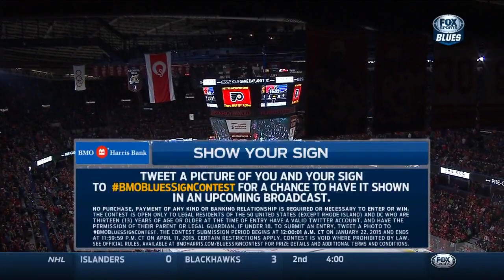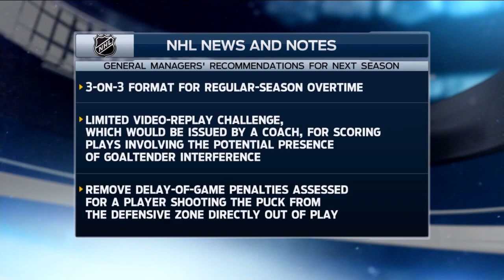17.03.2015 St. Louis Blues vs. Calgary Flames